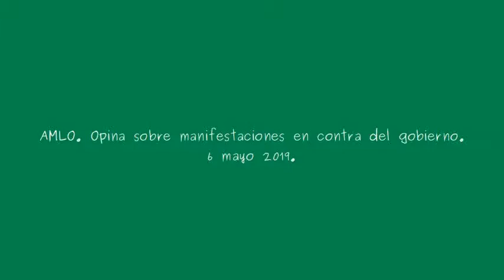AMLO. "no llegamos para ser floreros"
AMLO .Opina sobre manifestaciones en contra del gobierno.
Conferencia presidente . Andrés Manuel López Obrador. 6 mayo 2019.